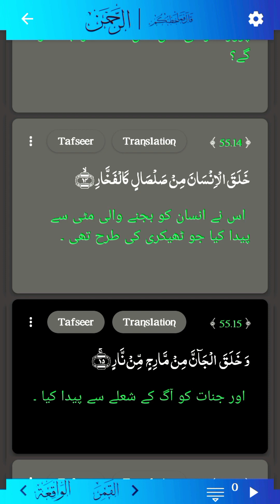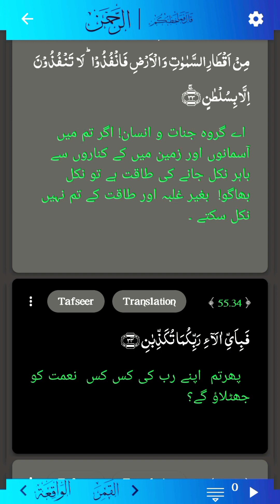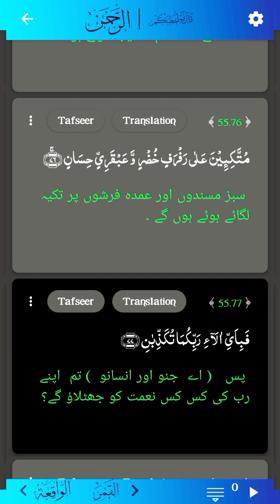Surah Rahman full with Urdu translation Explanation Quran Visualization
saleem kaleri official
saleem official
kaleri official
saleem kaleri
Snack video
This vlogger makes great videos! Come watch!